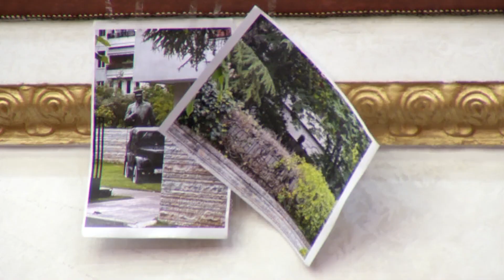Noka: Sa më shumë Edveri juaj të rrisë represionin e tij, aq më i palavdishëm do jetë fundi i tij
Noka: Puna e institutit të studimit të krimeve të komunizmit pa diskutim meriton një përgëzim nga çdo deputet. Unë e di që ata meritojnë edhe mbështetje, por ju as ua keni dhënë as nuk keni për t’ua dhënë. Unë e di që ju e përdorni për propagandë këtë seancë. Disa prej jush janë ata që duartrokisnin largqoftin kur ai adhuronte Stalinin dhe Mao Ce Dunin.
Po u kujtoj se sipas një studiuesi francez, Mao Ce Duni për katër vitet e para vrau 65 milionë kinezë, kurse Stalini vrau 40 milionë.

Ju kujton që Lufta e Dytë Botërore vrau gjithsej 28 milionë dhe Hitleri sot nuk përmendet askund dhe kryqëzohet kushdo që e përmend. Kurse këtu është mbushur kjo pjesë me adhurues që duartrokisnin largqoftin kur ai adhuronte Stalinin dhe Mao Ce Dunin. Pra, është pak të themi që ju nuk jeni ndarë nga ai regjim. Edhe mënyra se si qeverisni sot tregon se vazhdon ai mentalitet. Ju jeni një zgjatim në formë dhe përmbajtje i diktaturës dhe i komunizmit. Në thelb ju keni një gjë të përbashkët me atë regjim, ju keni sundimin dhe jo qeverisjen. Komunizmi dhe largqofti konsideronte armiq të gjithë ata që nuk ishin si ai dhe mendonin si ai Tani, çfarë bëri komunizmi? Mbolli frikë dhe terror. Të njëjtën gjë bëni edhe ju. Çfarë ishin 50 mijë të burgosurit e dy viteve të para për një tjegull çatie apo për 5 mijë lekë drita të papaguara. Të gjitha ishin strategji terrori. Diktatura zhduku shtresën e mesme. Të njëjtën gjë ka bërë edhe Skënderbeu juaj. E zhduku shtresën e mesme. Edhe një tentativë që pati te profesionet e lira, gjithçka ikën. Në atë kohë komunizmi varfëronte shqiptarët se donte t’i sundonte, të njëjtën gjë bën edhe Edveri juaj se vetëm kështu mund të mbijetoni ju në pushtet. Diktatura kishte Sigurimin e Shtetit si armë në dorë. Diktatura juaj ka patronazhistët dhe Skapin e partisë që zëvendëson Arianit Çelën.

Komunistët vidhnin paratë e shqiptarëve dhe i bënin bunkera dhe vila në bllok. Ju vidhni më shumë se komunistët dhe bëni resorte në bregdet, vila pa fund, mijëra llogari në vendet offshore. Ju bëni inceneratorët që nuk ekzistojnë. Ju keni 5D, skemë korruptive mafioze si kurrë më parë. Ata bëni ligje për t’u marrë pronat shqiptarëve, ju bëni të njëjtën gjë, por i kamufloni si ligje për investimet strategjike. Pra Olta apo Pëllumb Gjoka duhet të marrin pronat e të tjerëve me ligje që i bëni ju si në komunizëm. Enveri i shiti Kosovën se dashuronte druzhe Titon. Edveri e shiti Kosovën dhe e shpall armik Albin Kurtin, sepse dashuron brate Vuçiçin. Kjo është dashuri e pamasë dhe shqiptarët e kanë parë.

Enveri në atë kohë shpalli armike opozitën dhe u bënte gjyqe popullore deputetëve. Edveri juaj sot e shpall armike opozitën, e linçon dhe u bën gjyqe publike me Altin Dumanin si dikur me Aranit Çelën. Të paktën Enveri i vërtetë i burgoste me ligj, kurse Edveri juaj në shkelje të ligjit dhe Kushtetutës burgos Sali Berishën, tenton të burgosë Fatmir Mediun, Ilir Metën. Burgosi me prova të falsifikuara Belerin, survejon të gjithë opozitën Edveri i sotëm. Enveri e zhduku dhe krijoi një oponencë të Bashkimeve Profesionale dhe Frontit Demokratik. Të njëjtën gjë po bën Edveri juaj, përçan opozitën, i rrëmben vulën. E bleu dhe e korruptoi dhe e futi në xhep ish-kreun e opozitës dhe tani i burgos të tjerët dhe kërkon të qeverisë me Front Demokratik përsëri, duke i shpallur luftë opozitës.

Enveri në atë kohë gardh me gjemba bëri Shqipërinë, ndryshe Edveri juaj nuk e mbyllte Shqipërinë sepse ishte PD që liberalizoi vizat. Por ai aplikon teorinë e Çubrilloviçit si teoria më fatkeqe për shqiptarët. Shpopullim të Shqipërisë që ajo të mos ekzistojë. Dhe pastaj thotë se nuk i largova unë 1 milion shqiptarë. Çfarë bënte Enveri në atë kohë? Propagandë dhe asnjë media të lira. Ndërsa Edveri i sotëm i ka kthyer të gjitha televizionet dhe portalet si Zëri i Popullit dikur.

Enveri i dikurshëm ishte ai që kishte pushtet gjithkund. Edveri juaj barazohet me të sepse ka pushtet në çdo qelizë të shtetit shqiptar dhe kontrollon çdo gjë. Por fundi i çdo regjimi është i njëjtë. Mos e harroni. Kurrë regjimet nuk kanë fund të lavdishëm. Sa më shumë Edveri juaj të rrisë represionin e tij, aq më i palavdishëm do jetë fundi i tij dhe i juaj. Çdo regjim është rrëzuar dhe diktatorët e çdo regjimi gjithmonë nga vullneti i qytetarëve e kanë pësuar. Ky do jetë fundi juaj dhe fundi i hajdutëve dhe kriminelëve që janë sot në pushtet.